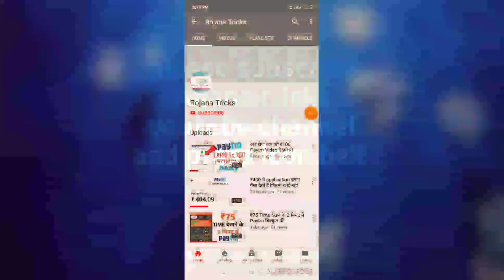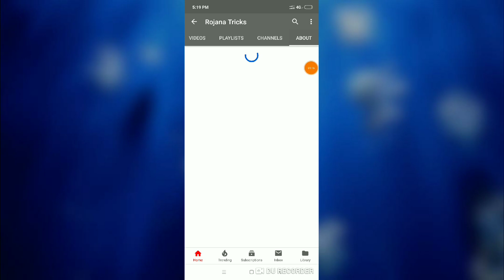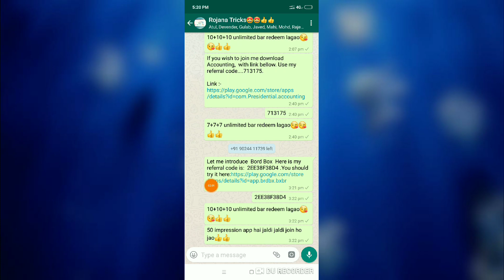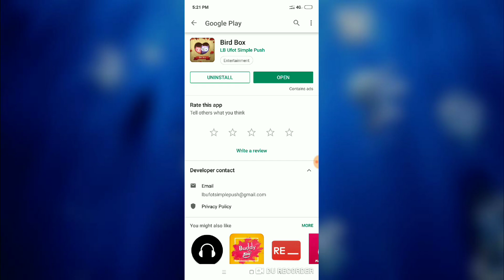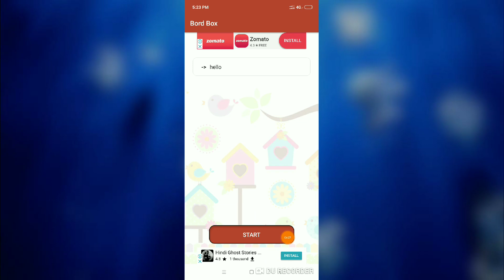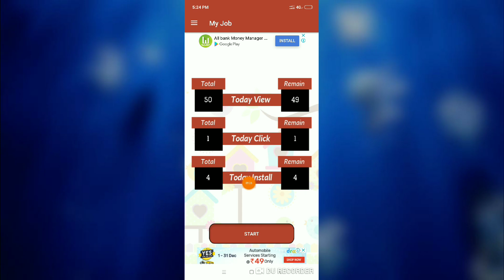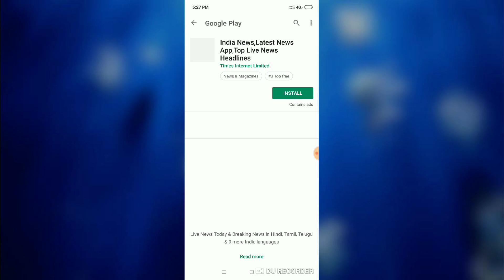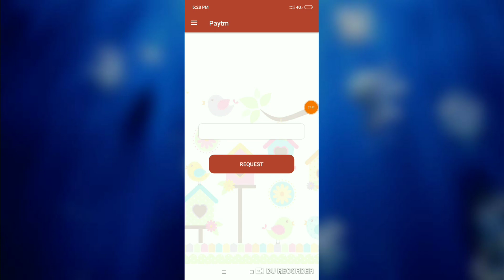Add Money 10+10+10 ₹30 Paytm cash हर 2 मिनट में बिल्कुल फ्री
Refer code 2EE38F38D4

10+10+10 unlimited bar redeem lagao😘😘👍👍

And wait next make money application video